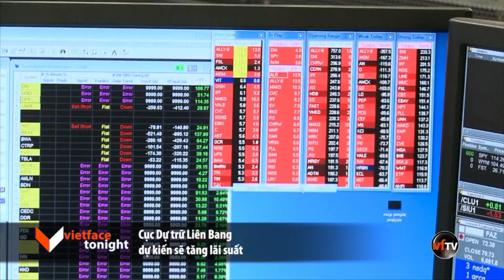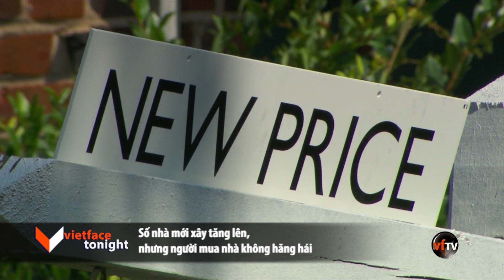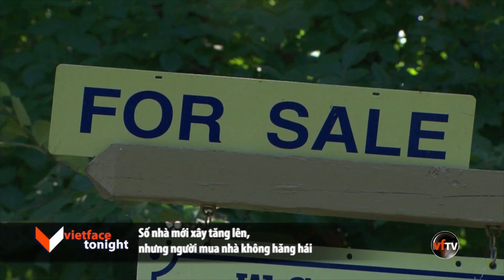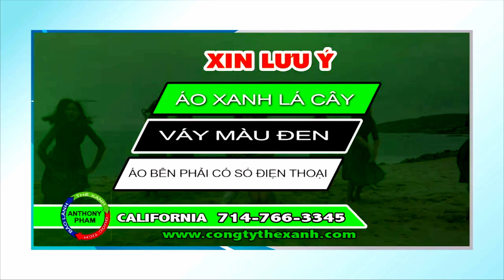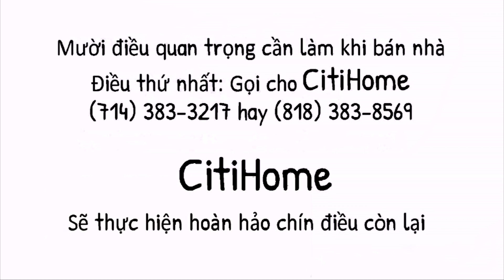VF Tonight | “Special Master” nghi vấn tuyên bố của cựu TT Trump về các tài liệu được giải mật |9/20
VF Tonight | “Special Master” nghi vấn tuyên bố của cựu TT Trump về các tài liệu được giải mật | 9/20/22

1- Dân Chủ Hạ Viện bỏ phiếu phản đối yêu cầu điều tra về Hunter Biden.
2- Cục Dự trữ Liên Bang dự kiến sẽ tăng lãi suất.
3- “Special Master” nghi vấn tuyên bố của cựu TT Trump về các tài liệu được giải mật.
4- Bộ Tư Pháp Hoa Kỳ khởi tố vụ đánh cắp $250 triệu Mỹ kim từ chương trình thực phẩm dành cho trẻ em.
5- Thống đốc Iowa ký kết thỏa thuận thương mại hơn 2.6 tỷ Mỹ kim với Đài Loan.
6- 45,000 chiếc xe Ford không bán được vì thiếu bộ phận.
7- TT Biden cảnh báo về các nguồn tiền bất minh ảnh hưởng đến bầu cử Hoa Kỳ.
8- Số nhà mới xây tăng lên, nhưng người mua nhà không hăng hái.